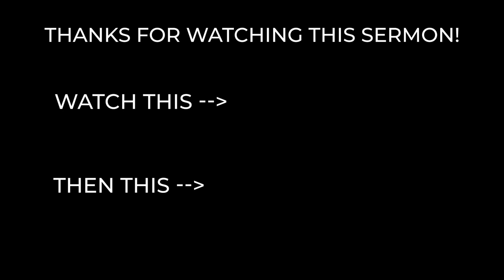Where is your bucket? The Woman at the Well finally meets the MAN! - Full Biblical context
Where is your bucket?

The woman at the well asks Jesus an interesting question.  Where is your bucket?  John ties this amazing encounter between Jesus and the Samaritan woman, to the stories of the Patriarchs, Children of Israel, and overflowing fountains.

Journey through the John 4 and uncover the full context of the story of the Woman at the well.

▬▬▬▬ Video Chapters ▬▬▬▬
0:00 - Introduction
1:08 - Reading of John 4
5:41 - The 3 Great Dialogues
5:58 - Why is it in the text?
8:05 - Identity
8:45 - "About noon-time"
12:27 - Seeing a Jewish man at the well alone
14:05 - The conflict between the Samaritans and Judea
15:16 - Jesus sits at the "Fountain"
16:40 - Why so specific about Jacob's "fountain".
21:25 - Why does Christ say, "Will you give me a drink."
24:04 - Jacob rolling the stone away
28:23 - The request of living water
34:22 - When theology gets in the way
36:10 - Leaving her water bucket behind
36:56 - "Come and see a Man!"
38:25 - "Why don't you want our food!"
40:56 - "Those people"
41:27 - Closing thoughts